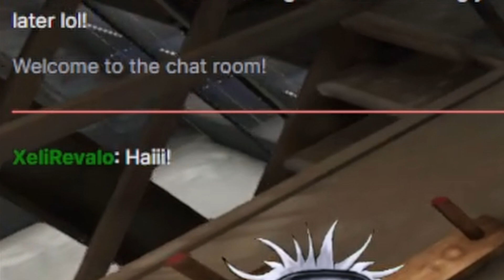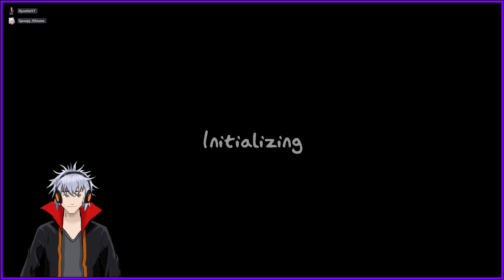The Ghost Did It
Hope you enjoy the video. This community is all about Gaming | Art | Photography | Creativity. If you enjoy any of those and enjoyed this video check out at least one thing down below.

Help support future content!
This is where I get most of my music and sound effects.